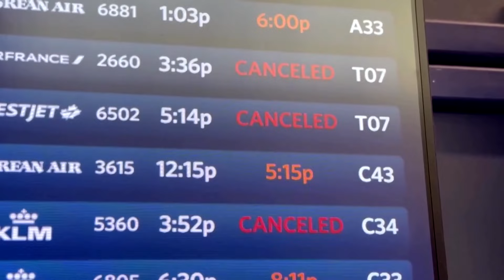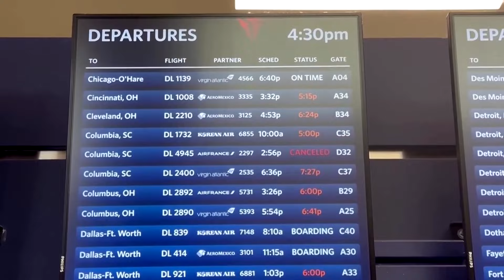CrowdStrike tells Delta not to blame it for flight chaos | REUTERS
CrowdStrike rejected a claim by Delta Air Lines, that it should be blamed for flight disruptions following a July 19 global outage sparked by a faulty update, and suggested it had minimal potential liability.